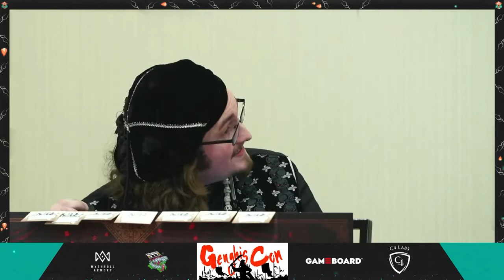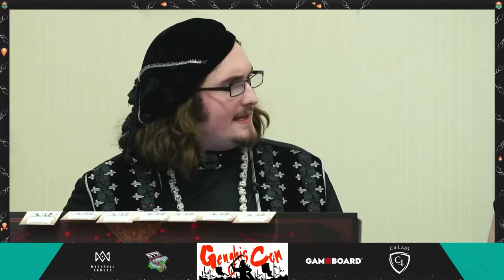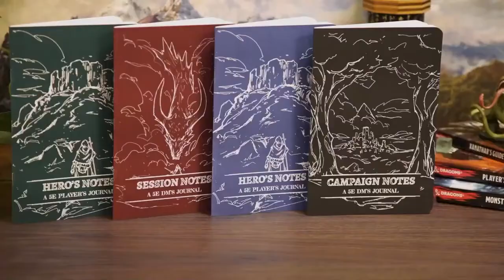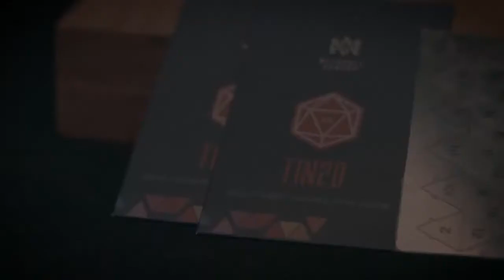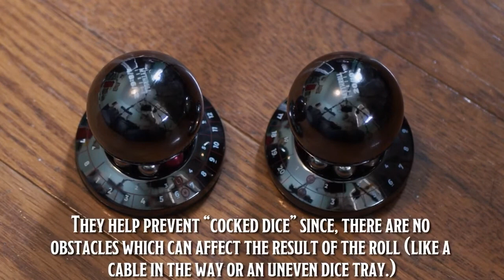THE IMPOSTEROUS UNDERTAKING GM Casey, Satine Phoenix, Jamison Stone, Ian Kellett, and Jesse Jerdak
THE IMPOSTEROUS UNDERTAKING by CASEY TRINKLE with Players: Satine Phoenix, Jamison Stone, Ian Kellett, and Jesse Jerdak - Live Stream

A host of undead minions return from a failed mission on the surface to their hidden crypts to report to their Necromaster, but along the way they discover the living might still be among them…

🎭 Meet the Players:
DM Casey
Satine Phoenix: @satinephoenix
Jamison Stone: @stone.jamison
Jesse Jerdak:  @jessejerdak
Ian Kellett: @eonianinfinity

Due to the improv nature of our channel, some themes and situations that occur in-game may be difficult for some to handle. If certain episodes become uncomfortable for you, we strongly suggest taking a break or skipping that particular episode.